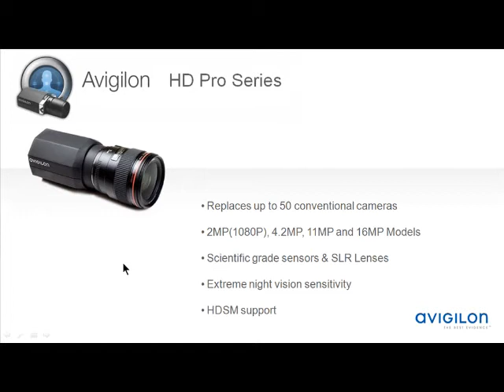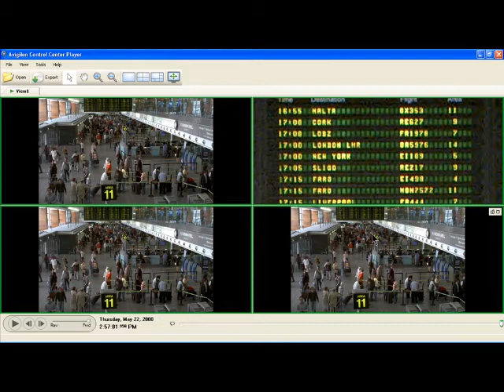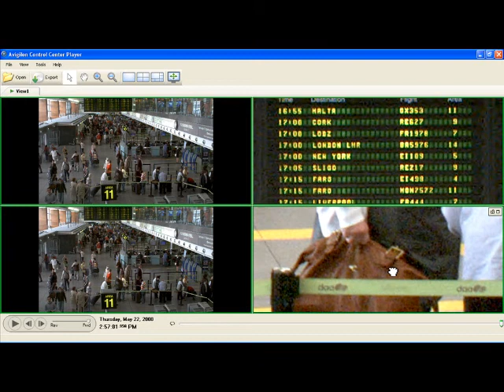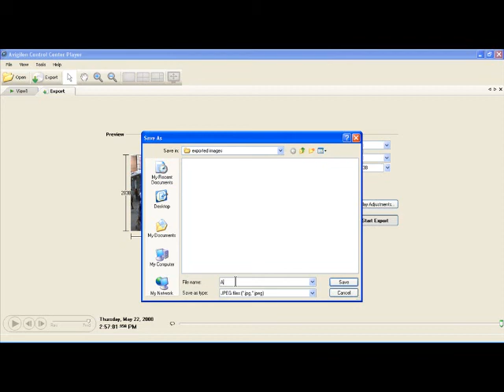MR Fire and Security - High Definition CCTV - Checkin Example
Example of MR Fire and Security's new HD CCTV systems, developed with Avigilon. This video is an example from a Checkin.